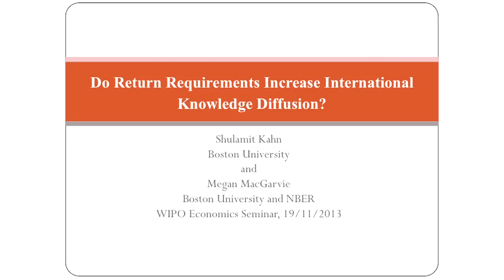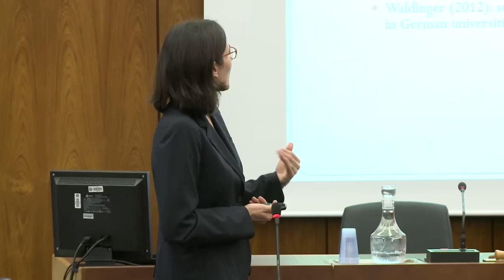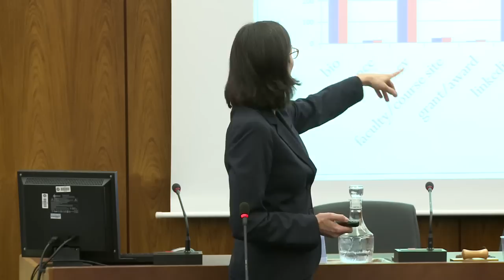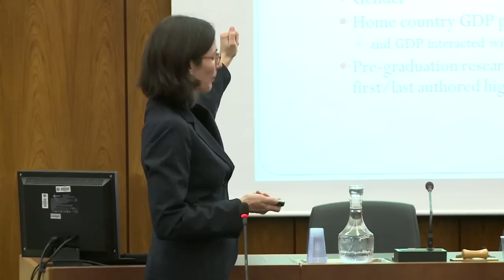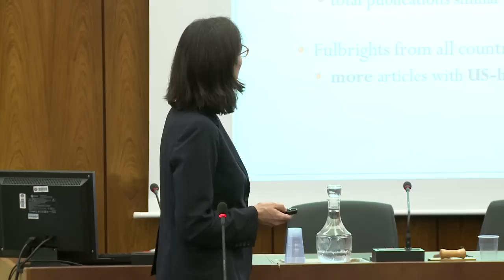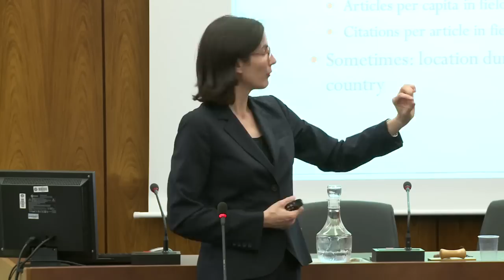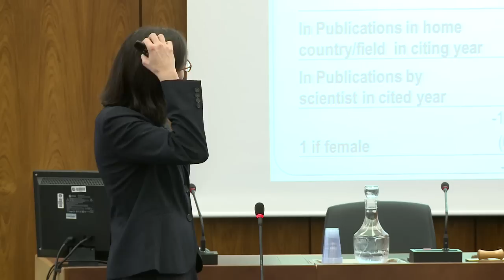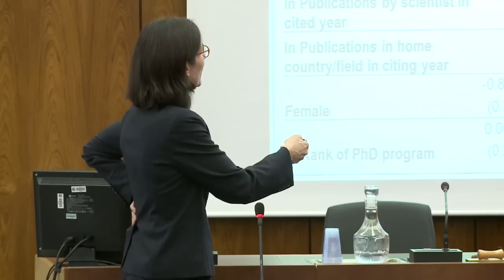WIPO Seminar on Return Requirements & Knowledge Diffusion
Professor Megan MacGarvie of Boston University School of Management presents her paper "Do Return Requirements Increase International Knowledge Diffusion? Evidence from the Fulbright Program".